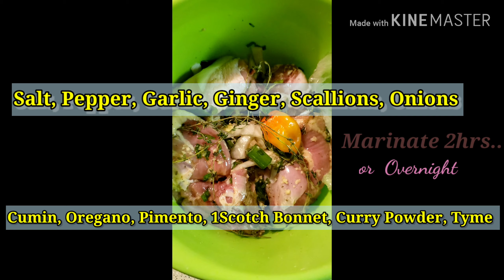Newton's Curry Chicken and Potatoes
Check out this super easy curry chicken recipe.